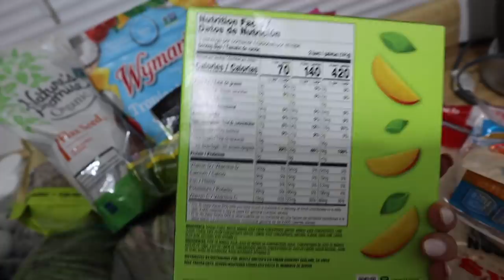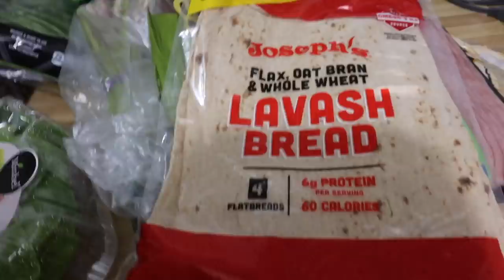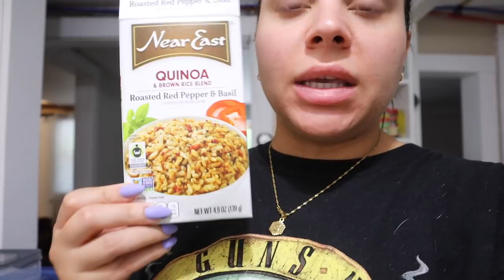GETTING A LASH LIFT, NEW NAILS, FACIAL + COME TO WORK WITH ME | WEEKLY VLOG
Bringing you along for the week and sharing a healthy grocery haul, my new nails, my lash lift experience, and more.

MENTIONED IN THIS VLOG:
Lash serum

EDITING SOFTWARE:
Final Cut Pro X

ABOUT ME